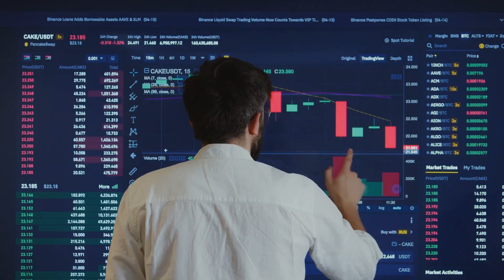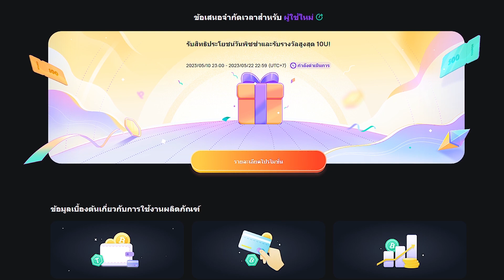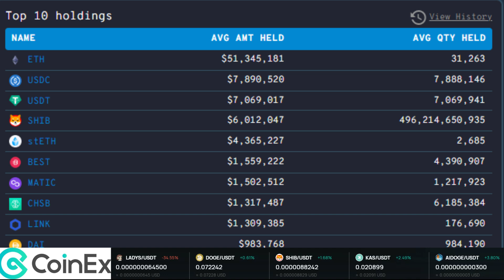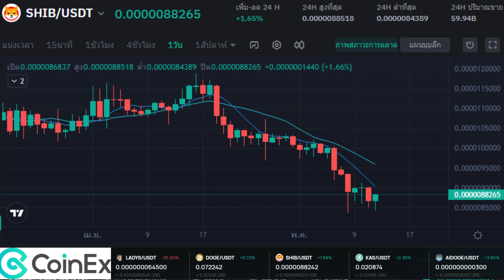Shiba Inuล่าสุด เหตุการณ์ที่ค่อนข้างผิดปกติ meme coin น้องใหม่ pepe มาแรง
ข้อมูลจากcoinex.com